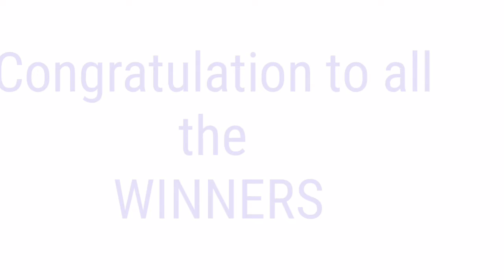STL - VISAYAS,NEGROS OCC./BACOLOD July 4, 2021 1ST DRAW RESULT